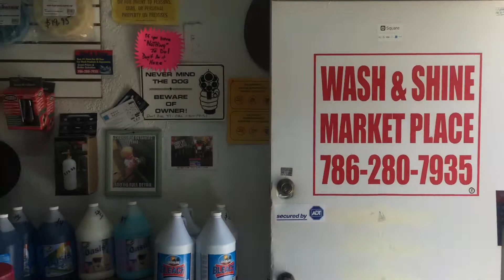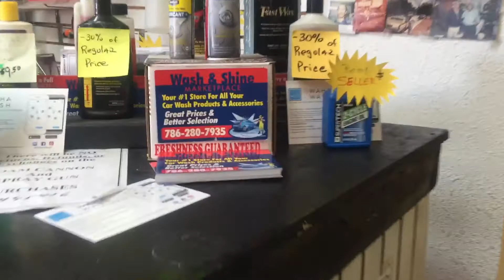Car wash Supply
We are Miami #1 car wash Supply store for all your car wash products and Supply’s. Huge inventory and different variety of products available. We are open 7 days - home of the Pressure Washer offering parts and service for all name brands Pressure Washer. With OEM PARTS and much more.

Wash and Shine Marketplace
5749 Nw 22 Ave
Miami Fl, 33142

Home of the Pressure Washer